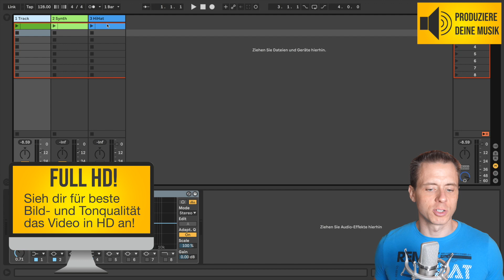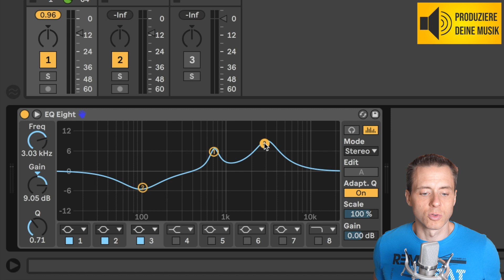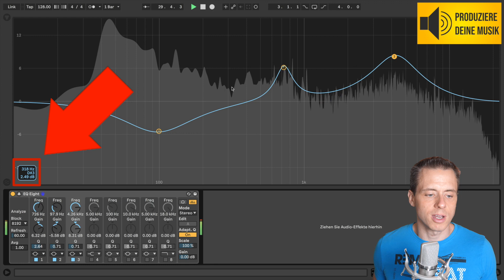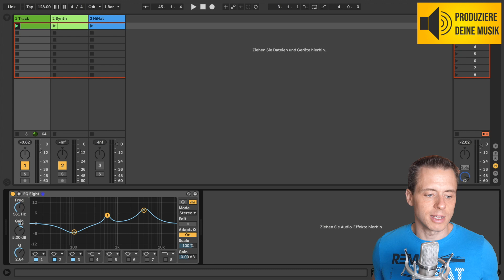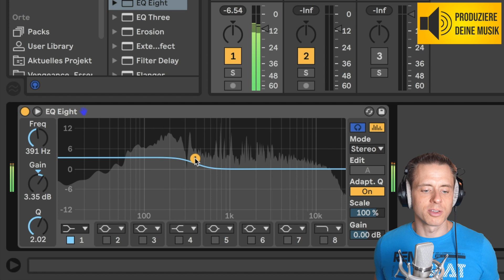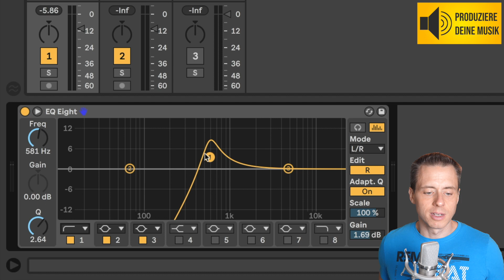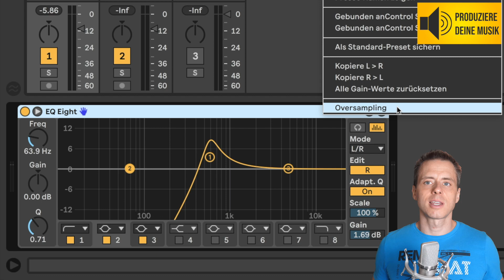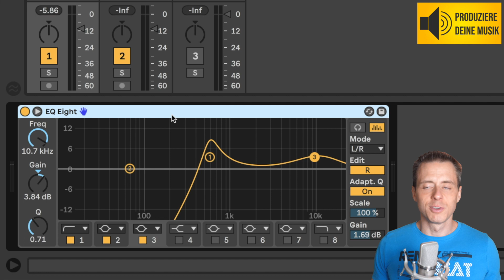EQ8, der mächtigste Equilizer in Ableton Live!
EQ8 ist der mächtigste Equilizer in Ableton Live. Er bietet 8 Bänder, die du getrennt voneinander einstellen kannst. Neben dem Stereo Equilizer kannst du auch linken und rechten Kanal getrennt bearbeiten oder den EQ8 als Mid Side EQ verwenden. Die Möglichkeiten sind fast unbegrenzt, so mächtig ist dieser Audioeffekt in Ableton Live.

In dem Video erfährst du:
🎧 Wie mächtig der EQ8 in Ableton Live ist und du das Beste aus ihm heraus holst.
🎧 Alle Einstellungen des EQ8 erklärt.
🎧 Alles direkt in Ableton Live an praktischen Beispielen erklärt.

Du kannst mich auch gerne direkt kontaktieren. Ich lese alle meine e-Mails selbst: